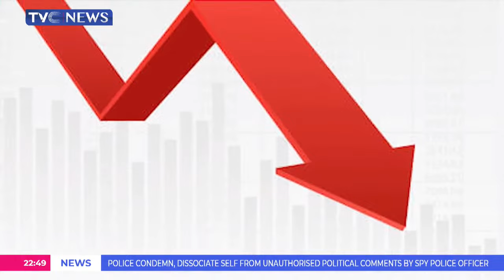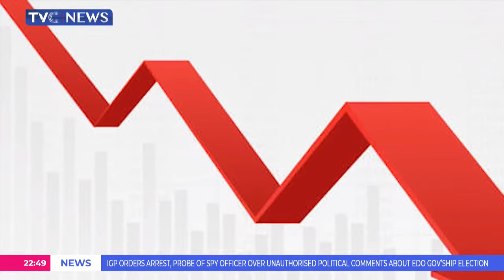Federal Government Flags Off Distribution Of Fertilizers To Farmers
FG Flags Off Distribution Of Fertilizers To Farmers